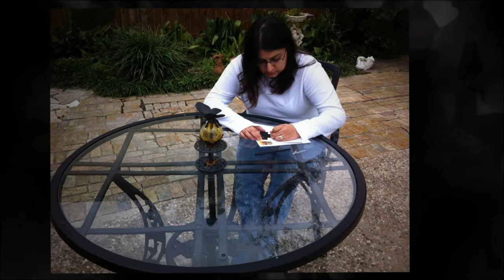Our Newest Retreat Location